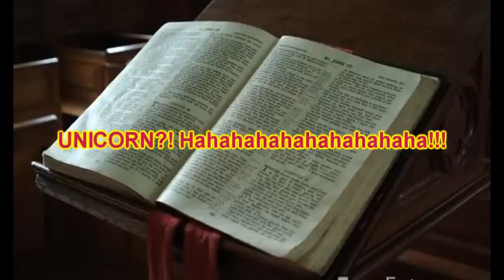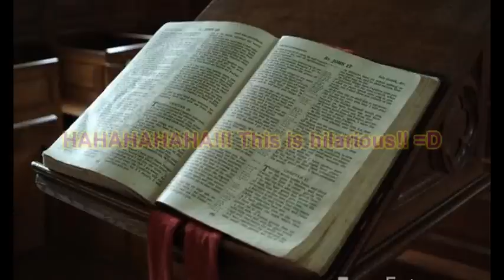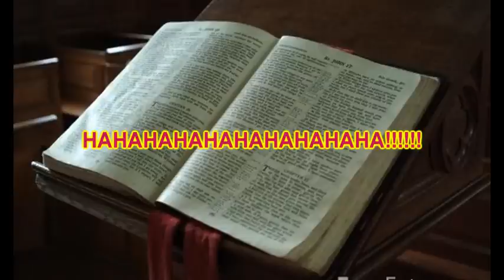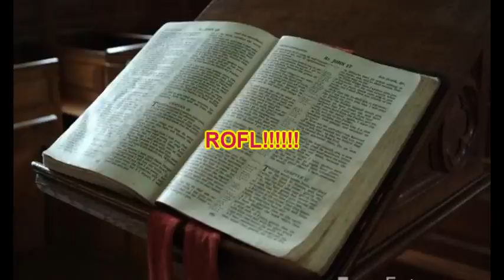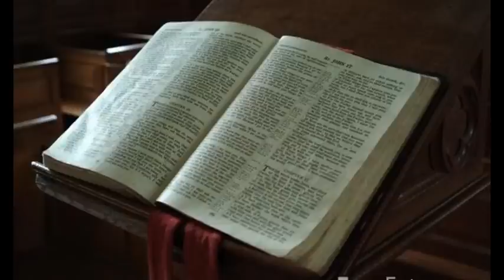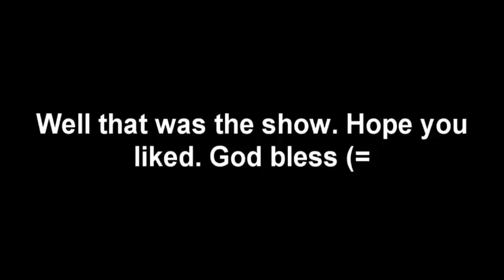Shockofgod calls into Atheist radio show - Hilarious! Part 2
This is part 2 of the first part of shock's call to an atheist show. The laughs keep coming on part 2. Enjoy! (=

I posted the link a second time. There you go! Feel free to stop by shock's channel.